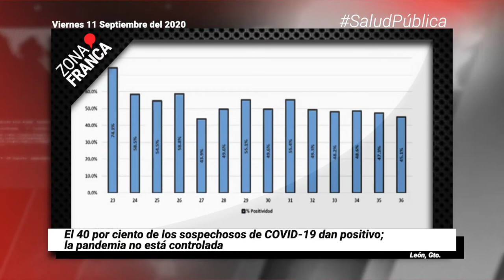Profeco suma 34 quejas contra escuelas privadas | Breves de la Zona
BrevesDeLaZona📰 | Te traemos el corte informativo de esta tarde
- Zapotillo sigue siendo una prioridad: SAPAL.
- El 40 % de los sospechosos de COVID19 dan positivo; la pandemia no está controlada.
- Profeco suma 34 quejas contra escuelas privadas; niegan el reembolso de reinscripción.